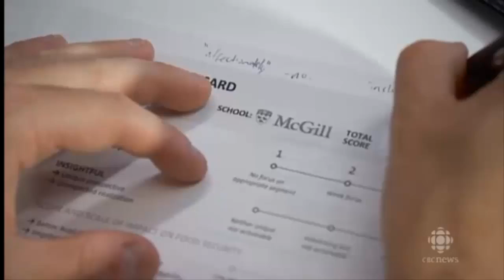Can bugs help end World Hunger?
Can bugs help end hunger?
A team of students from McGill University has proposed insect-infused flour as a possible solution to the global food crisis